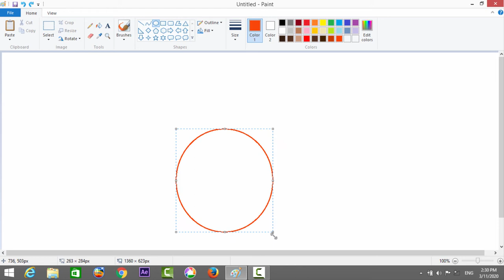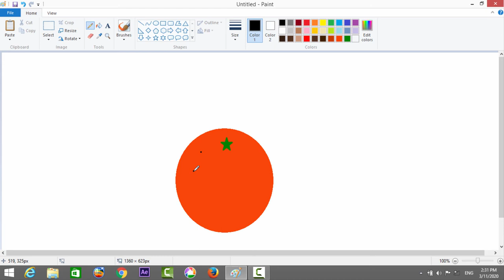How to draw an orange in MS paint | for kids | for beginners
Assalam o aliakum! Hope you all are fine!.
In this video i have shown you how to draw an orange in ms paint.
This method surely be helpful to kids and beginners.
 I wish I could deliver all the knowledge to you which I have.
All the tricks and drawings are too easy to work on.
Its a channel to spread knowledge or what ever u know plz do share your knowledge too.
Jaza kAllah khair!
Take care!